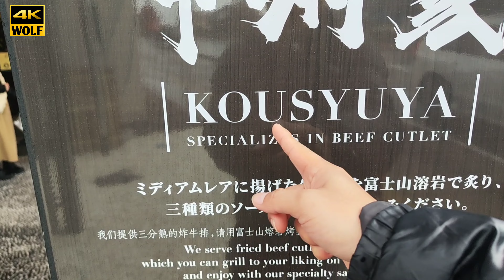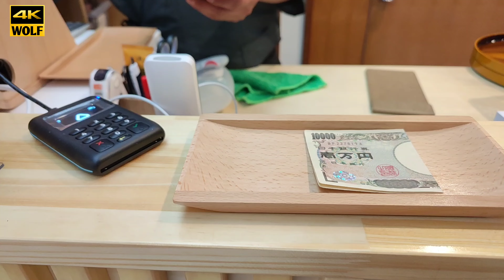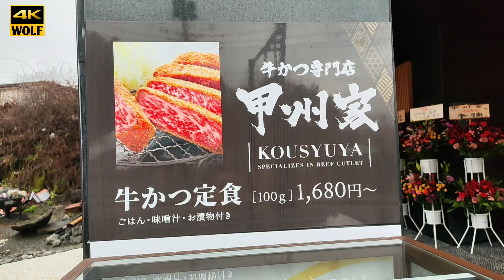KOUSHUYA BEEF KAWAGUCHIKO DAY3 หาร้านเนื้อกินแบบคนญี่ปุ่น | WOLF STUDIO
รอบนี้เรามีโอกาสได้มาพักที่ kawaguchiko อีกรอบซึ่งรอบนี้ผมได้ไปทานเนื้อเป็นร้านของคนญี่ปุ่นโดยแท้ชื่อร้าน Kou shu ya เพื่อนๆคนไหนเคยไปมาแล้วฝาก comment ด้วยนะครับ